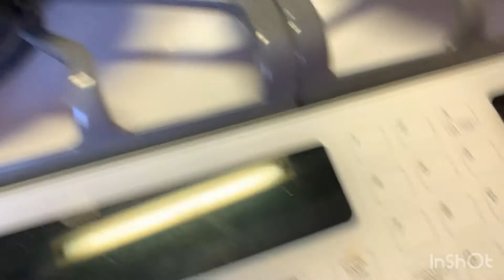Cooking Daddy’s Baon Spicy Butter Chicken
Mommy Cooking 🥘 daddy’s food 🥘